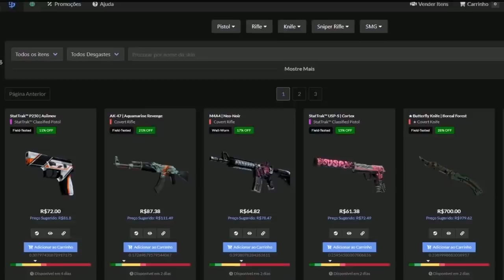FER MAROTANDO | TRK JOGANDO MUITO & MIBR NA FINAL!! (Mibr Vs EG) (Highlights)